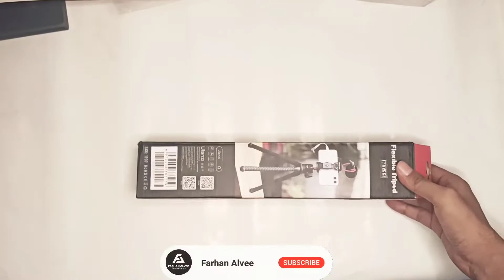Best Vlogging Tripod Ulanzi MT-11 | Unboxing and Review Bangla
Here the Unboxing and review video of the best budget 3 in one tripod Ulanzi MT-11. Hope this video will helpful for the new Vloggers. This product was bought personally by Farhan Alvee for personal use. This review and its content were not paid for by outside persons or manufacturers or the seller.

Product Name: Ulanzi MT11 Octopus Tripod
Brand: Ulanzi
Bought from: Daraz Bangladesh